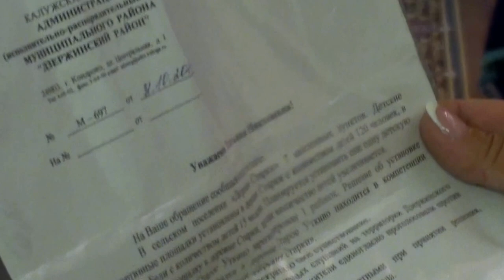Публичные слушания в Полотнянном заводе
Детчинская история навсегда изменила гражданскую жизнь малых городов Калужской области. Детчинцы показали путь, как обуздать власть обслуживающую олигархический бизнес. Гражданская активность в Полотнянном заводе показала, что детчинский пример "заразителен". В хорошем смысле этого слова конечно. Гражданственность на местном уровне, а не мнимый ура-патриотизм, распространяется в Калужской области, как вирус. Вседозволенности Артамонова поставлен заслон на земском уровне. Это не может меня не радовать. Думаю может пора и отдохнуть...?